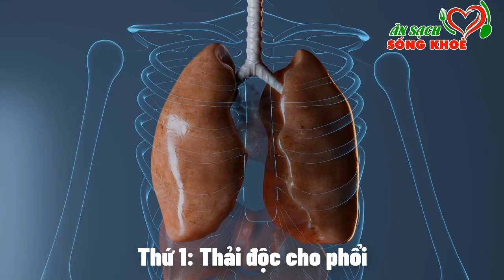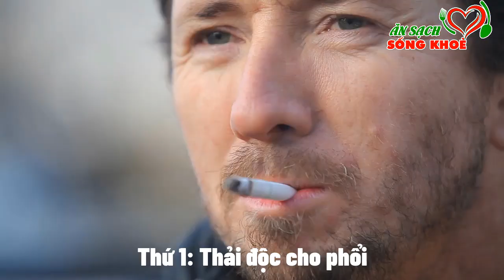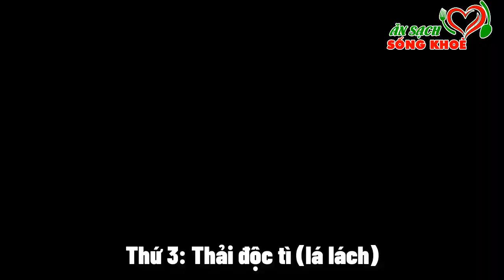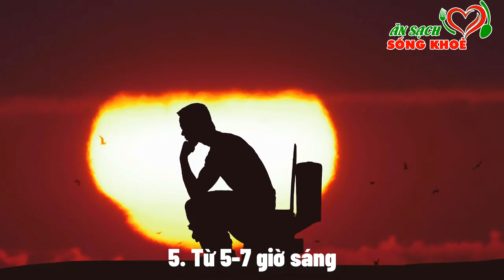Không Ngờ Ấn Ấn Chỗ Này TB Ung Thư Tiêu Biến, Quét Sạch Độc Tố Lục Phủ Ngũ Tạng, Sống Thọ 120 Tuổi